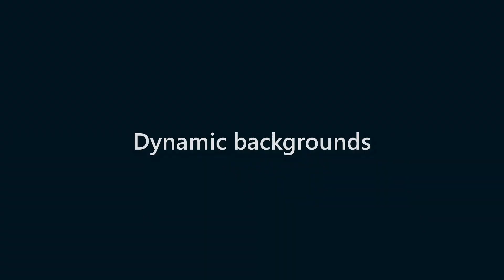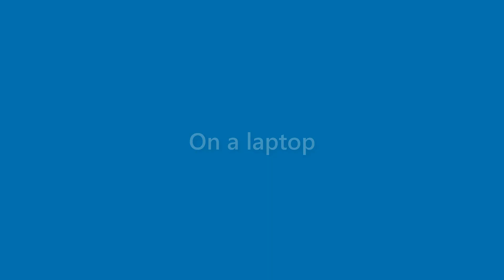Earnest Waller - appearance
Name Look - Earnest Waller - appearance. In this video we present "Earnest Waller" name look and feel in various scenarios.
This video will cover:
How does "Earnest Waller" look as a personal letterhead?
How does "Earnest Waller" look on a business card?
How does "Earnest Waller" look on a computer/laptop screen?
How does "Earnest Waller" look with different background colors?
How does "Earnest Waller" look with various fonts?